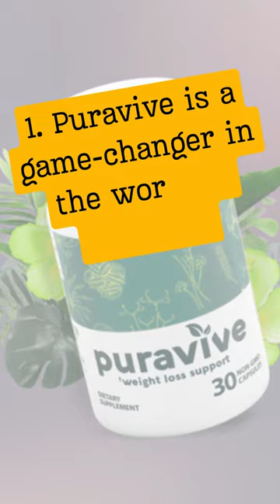Puravive Reviews puravivereviews puravive (1)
✅Introduction to Puravive:

Puravive is a natural weight loss supplement that targets a hidden contributor to metabolic dysfunction and weight gain. Developed based on recent scientific research by a group of German scientists, Puravive focuses on the role of brown adipose tissue (BAT) in fat accumulation. The study revealed that individuals with high levels of BAT tended to be leaner, emphasizing the importance of this tissue in metabolism and weight management. By harnessing the potential of natural nutrients and antioxidants, Puravive aims to optimize BAT levels to enhance metabolism, promote calorie burning, and eliminate unwanted fat deposits.

Puravive is formulated to support the body's natural fat-burning mechanisms using clinically proven plant-based ingredients. By activating BAT, improving metabolism, and boosting energy levels, Puravive not only aids in weight loss but also enhances various bodily functions, including digestion, cognitive function, and cardiovascular health. Manufactured in FDA and GMP-certified facilities, Puravive is free of GMOs, additives, and harsh chemicals, making it suitable for individuals of all ages and body conditions.

✅Key Ingredients in Puravive:

Puravive's slimming formula consists of 8 tropical nutrients and plants known for their ability to optimize BAT levels and boost metabolism. Let's explore the scientific significance of these essential ingredients:

1. Luteolin: Known for its antioxidant, anti-inflammatory, and thermogenic properties, luteolin activates adipose browning and thermogenesis, contributing to weight management.

2. Kudzu: Used in traditional medicine to treat various conditions, kudzu aids in weight loss by enhancing metabolism and suppressing appetite, thereby reducing body fat and BMI.

3. Holy Basil: With metabolism-enhancing, cholesterol-reducing, and stress-relieving properties, holy basil supports weight management and overall health.

4. White Korean Ginseng: Rich in antioxidants, ginseng combats oxidative stress, supports immunity, and exhibits favorable effects on obesity and BAT levels.

5. Amur Cork Bark: Berberine in amur cork bark promotes weight loss, boosts heart and liver functions, and reduces inflammation, contributing to overall well-being.

6. Propolis: Featuring anti-inflammatory, anti-viral, and anti-cancer properties, propolis aids in weight management, reduces obesity, and increases BAT levels.

7. Quercetin: Known for regulating blood pressure, reducing body fat, and promoting cell rejuvenation, quercetin supports weight loss and overall health.

8. Oleuropein: Laboratory studies demonstrate oleuropein's ability to reduce body weight, prevent fat deposition, curb appetite, and potentially combat depression and cognitive decline.

Incorporating these potent ingredients, Puravive offers a holistic approach to weight management and overall well-being, backed by scientific research and natural efficacy.